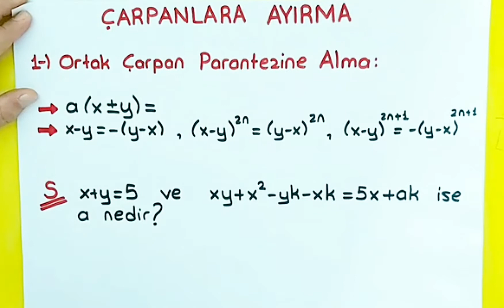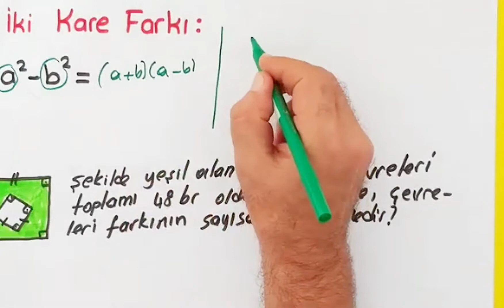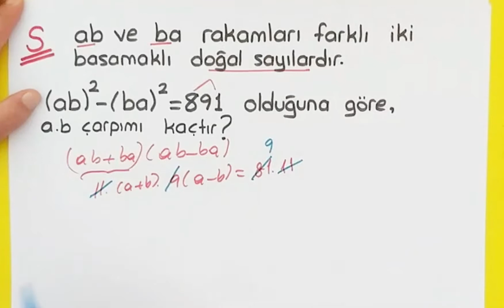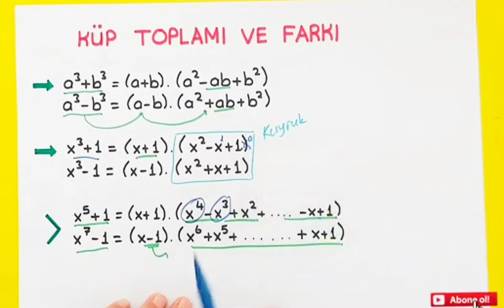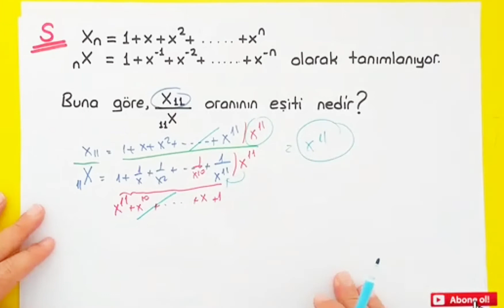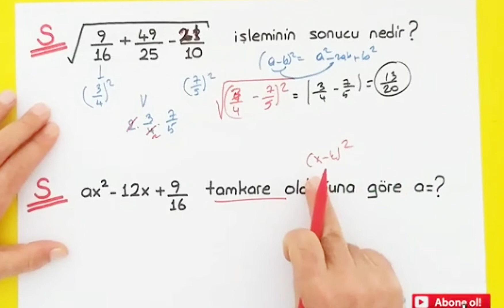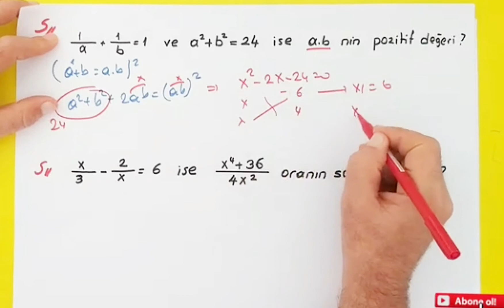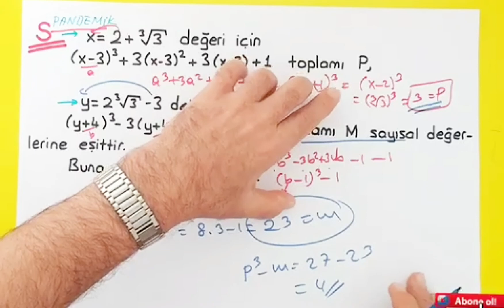ÇARPANLARA AYIRMA KAMPI| KONU ANLATIMI-SORU ÇÖZÜMÜ |YKS -KPSS TEK PARÇA FULL | PANDEMİ MATEMATİK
Merhaba arkadaşlar ben Sayit Atik.
Çarpanlara ayırma full konu anlatımı ve soru çözümü tek video 1080 hepsi bir arada. Özelliği ve pandemik soruların alta sürelerini ve hangi özelliğin kaçıncı sürede başladığı verilmiştir.
Çarpanlara ayırma ve özdeşlikler lgs müfredatında harfli ifadeler hayat boyu gireceğiniz ehliyet sınavı hariç tüm sınavlarda karşınıza soru olarak gelecek bir konu .

00:00 BİLGİLENDİRME
00:45 ORTAK ÇARPAN PARANTEZ
05:50 KORSAN ÇÖZÜM
06:30 KORSAN YÖNTEM
10:40 KORSAN YÖNTEM
16:40 İKİ KARE FARKI
26:43 PANDEMİK SORU
30:20 AX²+BX+C ÜÇ TERİMLİ
36:09 PANDEMİK
42:30 KÜP TOPLAMI- FARKI
1:00:00 TAM KUVVET AÇILIMLAR
1:06:30 KORSAN YÖNTEM
1:04:00 PASCAL ÜÇGENİ
1:19:15 ÖZDEŞLİK SORU ÇÖZÜM
1:29:10 TERİM EKLEME ÇIKARMA
1:32:10 PANDEMİK
1:35:40 GÜZEL SORU
1:39:40 PANDEMİK

yks
yks2022
tyt
ayt
kpss
dgs
ales
10.sınıf
matematik
Çarpanlara ayırma
özdeşlikler
çarpanlara ayırma ve özdeşlikler
Çarpanlara ayırma sadeleştirme
yks son dakika
pandemi matematik
sayit Atik
yks matematik
lgs matematik
yks günlüğüm
yks full
yks fulleme
yks net arttırma